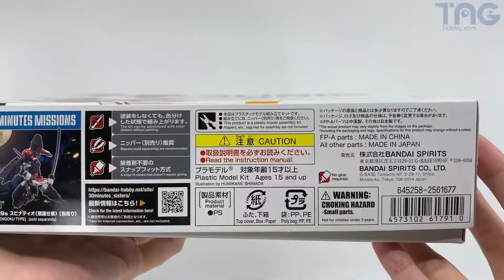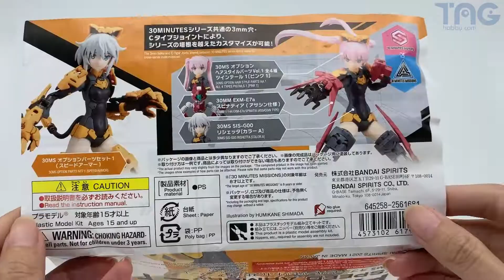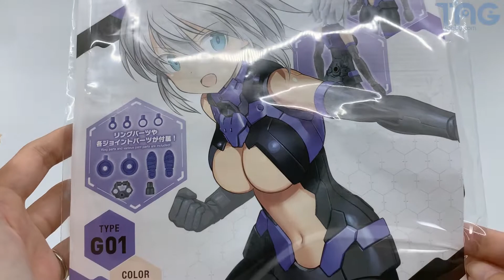[玩具開箱] Bandai 模型 30 MINUTES SISTERS Series SIS-G00 Richetta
Bandai 模型 30 MINUTES SISTERS Series SIS-G00 Richetta